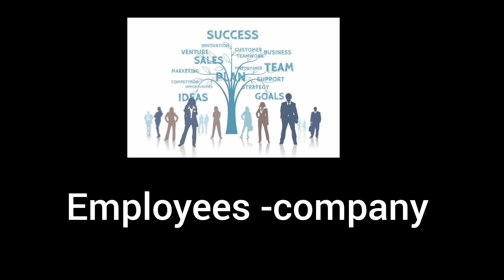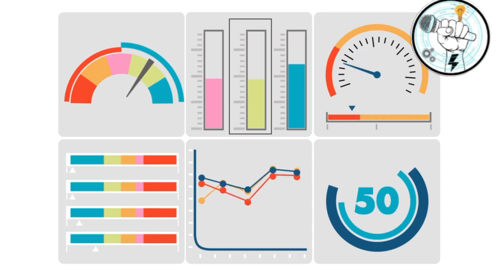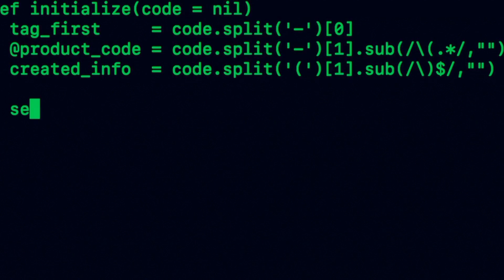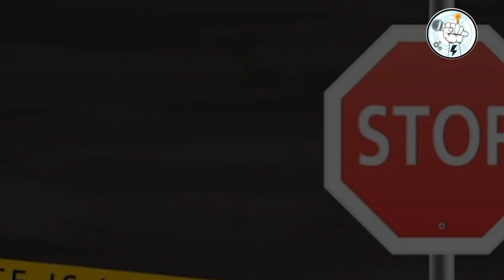Hrr analytics in recruitment||Hr &DATA analytics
**Description:**

Namaskar dosto! Is video mein hum baat karenge Human Resource Analytics aur Business Decision-making ke baare mein. Janiye kaise HR Analytics aur Data Analytics aapke business ko badhawa de sakte hain aur sahi decisions lene mein madad kar sakte hain. Aaiye, is informative video ko dekhein aur apne sawaalon ka jawab paayein.

**Related Questions:**

1. Kya HR Analytics aur Data Analytics ke bina business decisions lena mushkil hai?
2. HR Analytics kaise company ke employees ki performance ko sudharne mein madadgar hai?
3. Business Data Analytics ka importance kya hai market mein competitive rehne ke liye?
4. Kaunse tools aur techniques HR Analytics aur Data Analytics mein istemal hote hain?
5. Business mein Data Analytics ka role kya hai?
6. Data Visualization ke liye Tableau ya Power BI kaunsa behtar hai?
7. Python aur R mein se konsa programming language data analysis ke liye behtar hai?
8. Kaise Microsoft Excel se data analysis kiya ja sakta hai?
9. Business Intelligence aur Data Analytics mein kya antar hai?
10. Kaunsi HRIS (Human Resource Information System) software aapke business ke liye sahi hai?

- HR Analytics
- Data Analytics
- Business Decision-making
- Data Analysis Tools
- HRIS Software
- Business Intelligence
- Employee Performance
- Data Visualization
- Microsoft Excel

1. "HR Analytics aur Data Analytics: Business Decision-making ke Liye Kaise Kaam Aate Hain?"
2. "Data Analysis Tools: Excel vs. Python vs. R - Kaunsa Choose Karein?"
3. "HR Analytics: Employees ki Performance ko Improve Karne Mein Kaise Madadgar Hai?"

Dosto, yeh video aapke business ko smarter decisions lene mein madad karegi. Agar aapke paas koi aur sawaal hai ya kuch aur jaankari chahiye toh comment karein aur video ko like aur share karna na bhoolen. Dhanyavaad! s͛oͦcͨiͥaͣl hͪaͣndͩleͤs͛